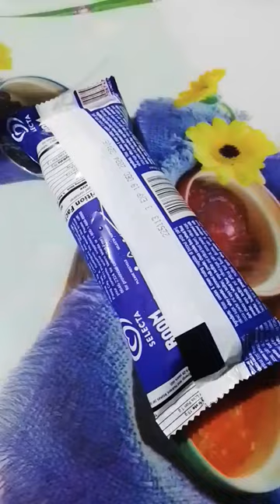cookies and cream🍦😋